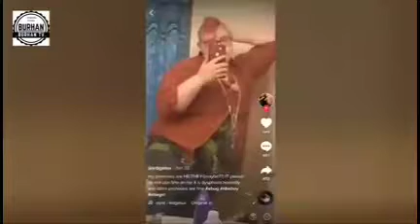Most stupid people in the Earth | Must watch New Viral Comedy | like a boss